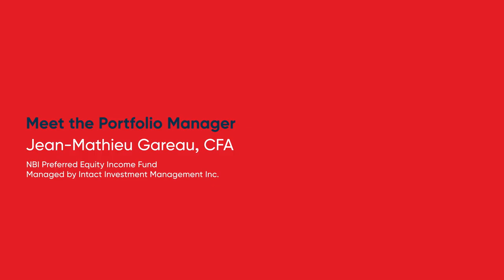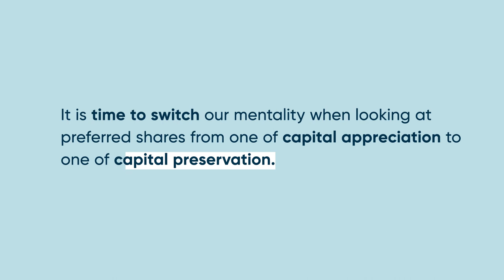Q3 2018 Outlook – NBI Preferred Equity Income Fund | National Bank Investments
National Bank Investments emphasizes the importance of being well-informed to select a proper investment strategy or to re-evaluate an existing strategy. Consult the managers’ updates to get a few insights on the latest market developments.

Jean-Mathieu Gareau, Portfolio Manager at Intact Investment Management Inc., reviews key points from the NBI Preferred Equity Income Fund US Q3 2018 Quarterly Market Update, provides an investment outlook, and discusses global economic and financial markets.

National Bank Investments, 1100 Robert-Bourassa Blvd, 10th floor, Montreal, Quebec H3B 2G7

Welcome back everyone. I would like to start this video by pointing out that we are celebrating the 10TH year anniversary for the Series F of the Fund. Over the last 10 years, the annual total return was 4.59%, outperforming the benchmark by 147 basis points while having a lower risk profile. This resulted in a Sharpe ratio that is almost double that of the benchmark. We’re really proud of that achievement and are looking forward to the next 10 years managing the fund.

Since the beginning of 2018, the 5-year Government of Canada bond rate is up 15 bps to 2% today, which is a very healthy level given that most resets will reset at a higher coupon than currently offered. Credit spreads remained flat, the demand was sustained and the supply of net new issuance was relatively low at about $2.8B. Volatility was slightly higher than in 2017, but still relatively low. All of these drivers are supportive for the asset class. In this context, the fund returned 72 bps, slightly above the benchmark even though we saw some credit bumps on Enbridge and Element Fleet, two of the fund’s overweight position.

While all drivers of the preferred shares market that we monitor are neutral or positive, looking forward to the next 12 months, I think it’s reasonable to expect that the returns of this asset class will be lower than the last 12 months simply because a bigger proportion of the market is trading at or above par value, meaning that there is less upside potential than a year ago.

There are also a number of risks lingering on the horizon: international trade tensions, NAFTA negotiations, rising rates with Canadian consumers that are extremely leveraged and a frothy but slowing real estate market. Combined together, if these risks materialize, it could impact GDP growth adversely and in turn hurt investor sentiment towards the market.

While the macroeconomic picture in Canada is good right now, I believe it is time to switch our mentality when looking at preferred shares from one of capital appreciation to one of capital preservation and invest specifically for the dividend income. It is with that in mind that we started shifting the portfolio to a more defensive mix in the last 6 months while enhancing the yield and we will continue to do so in the foreseeable future.

As usual, we will keep our balanced approach and maintain our investment philosophy that has served us so well in the last 10 years.